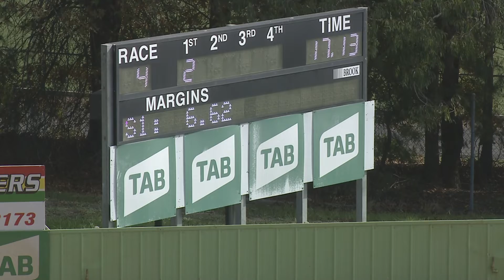HVL FRI 22 APR 22 R4